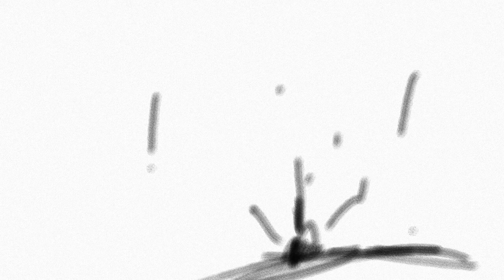Wanted men part 13 wip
check out on Wowies animations there amazing. 😍